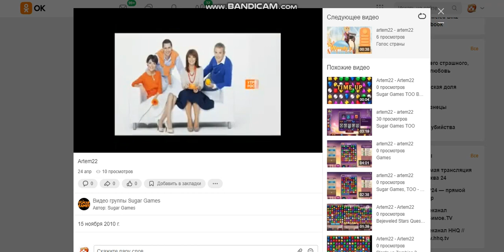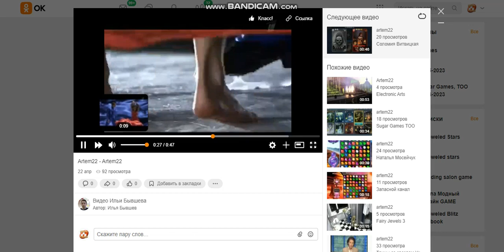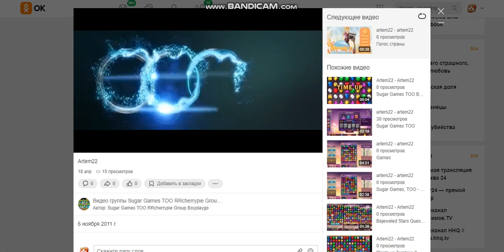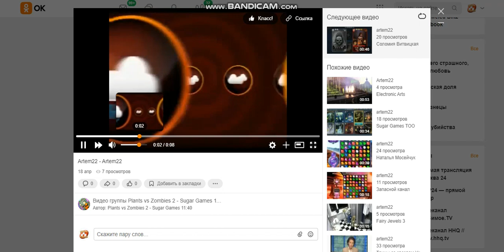Sugar Games TOO alka